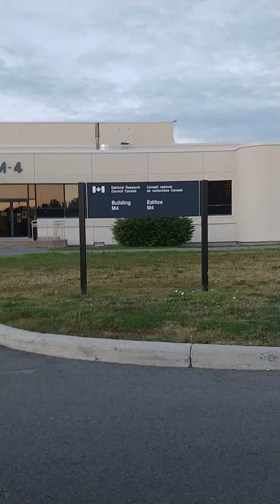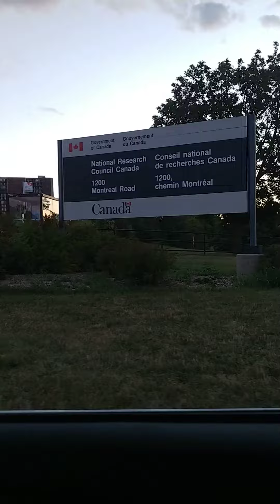National Research Council Canada August 5, 2022